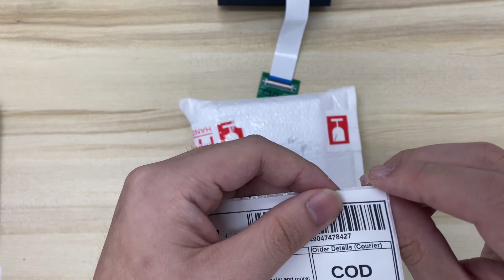Sun 240713GJX0D6CK video packing before drop off